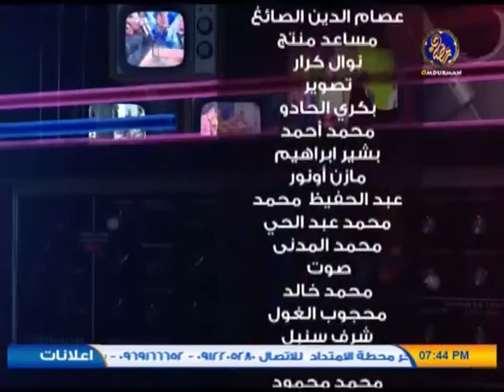اغاني الحب الكبير يوم 7